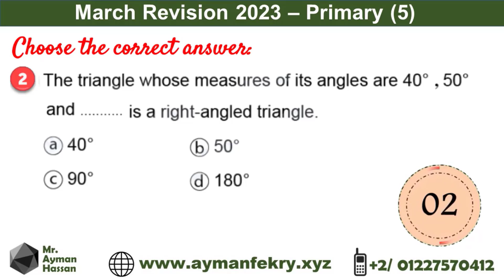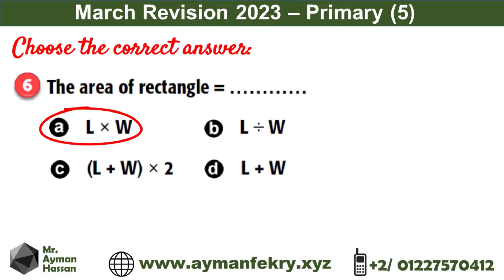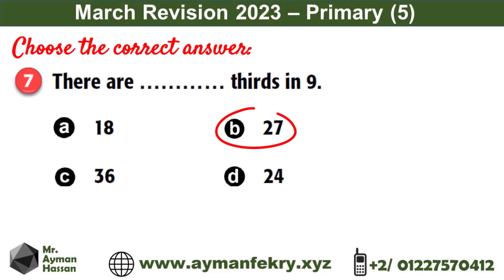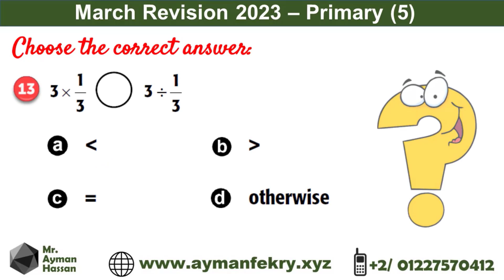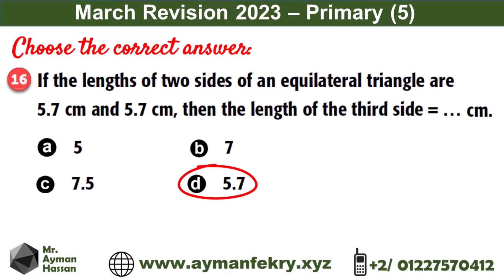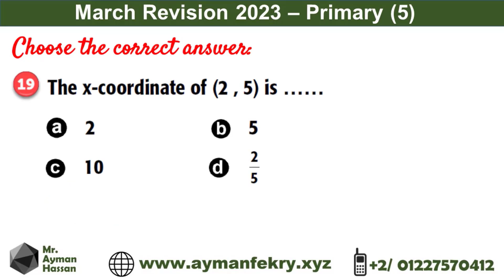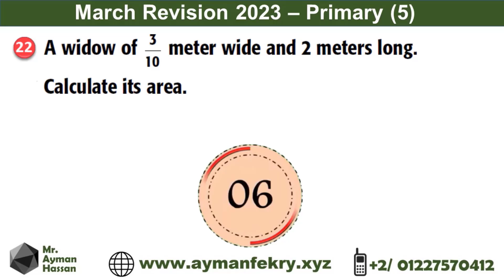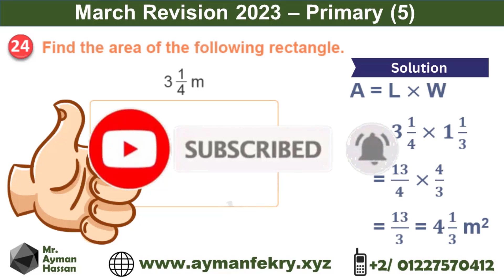Math grade 5 March Revision اهم الاسئلة المتوقعة لامتحان شهر مارس ماث خامسة ابتدائي مراجعة مارس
Math for grade 5 Final revision on March Exam
 اهم الاسئلة المتوقعة لامتحان شهر مارس ماث خامسة ابتدائي الترم الثاني
March Math Exam for  grade 5 2nd term 2023
مراجعة شهر مارس ماث خامسة ابتادئي ترم ثاني المنهج الجديد

رابط الصفحة على الانترنت وعليها كل الروابط والمراجعات والشرح والكتب بكافة الصيغ

رابط قائمة التشغيل الخاصة بفيديوهات الصف الخامس الابتدائي الترم الثاني ماث

Mr. Ayman Hassan